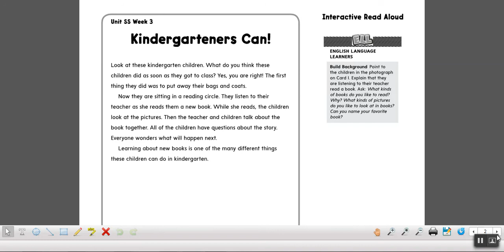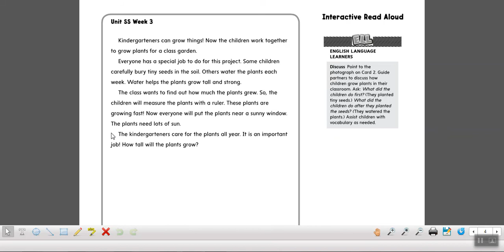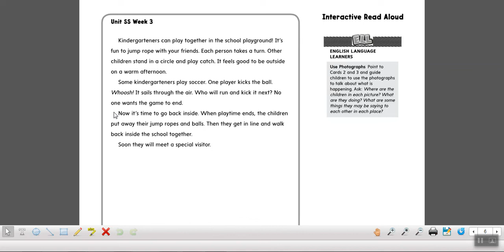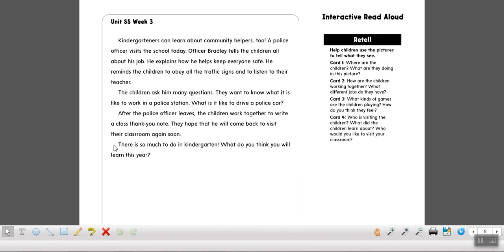Smart Start - Week 3 - Kindergarteners Can!